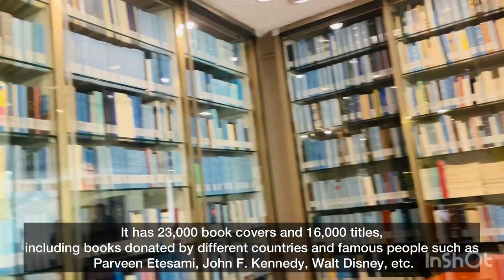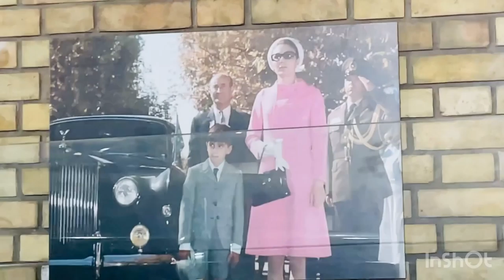WALKING IN NIAVARAN PALACE (Car library and museum)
In the Niavaran Automobile Museum, we can mention two Royal Rolls-Royce Phantom 5 and 6, which were exclusive cars in the Niavaran Palace during the second Pahlavi period. These two cars are kept in good conditions and visitors spend most of their time looking at the details of these cars. Especially the golden Taj Pahlavi logo, which is engraved on the body of one of the Rolls-Royces and is of interest to visitors. A large Taj Pahlavi logo in golden color is also located next to another Rolls-Royce car, the location of which was previously installed is unknown.

When you enter the library of Niavaran Palace, a large amount of books attract your attention. The greatness of this modern library and the works related to art and history are clear as soon as you enter this collection. The paintings are designed in exquisite and valuable frames and placed on the walls. In part of the ceiling of the library, a glass chandelier is eye-catching. The interior decoration of the library, from stylish furniture to works of art, reminds you of the atmosphere of a museum.